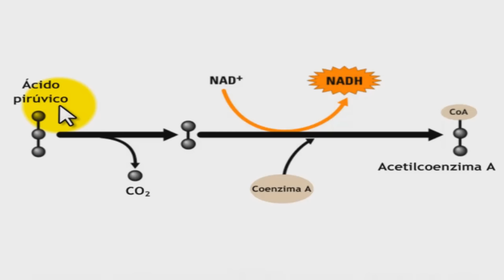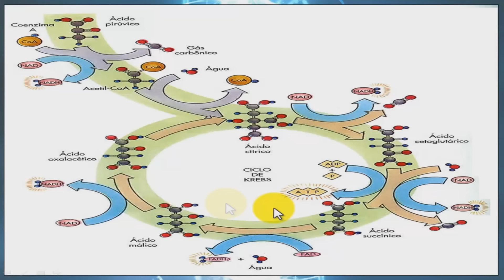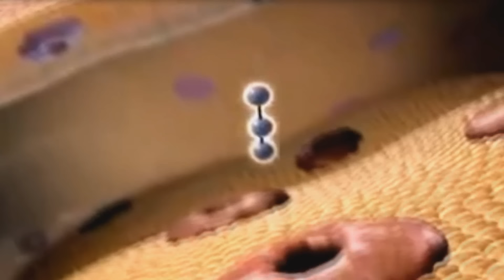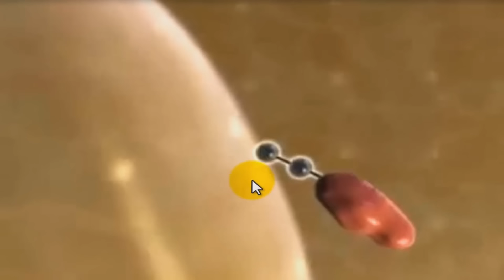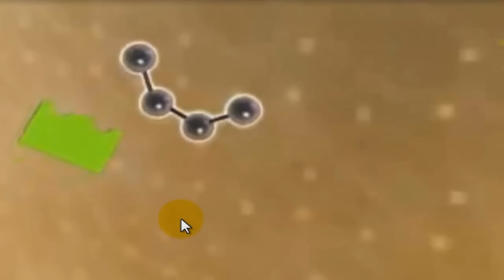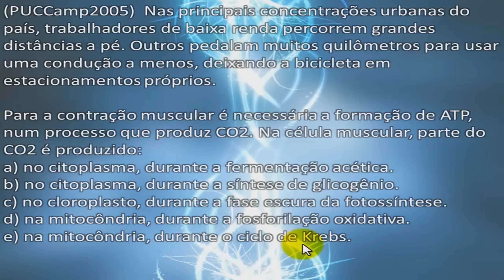Respiração Celular - Parte 2 - Ciclo de Krebs - Prof. Paulo Jubilut